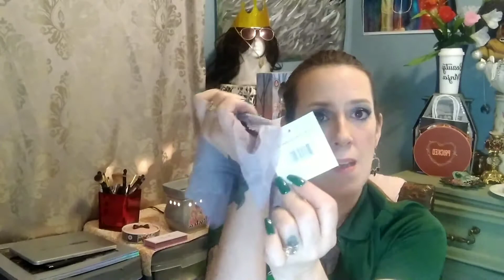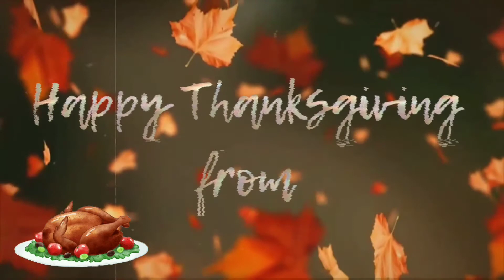Battle of the Undies!Splendies VS Heaven Panty#splendies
Hey y'all cool friends!! Let's complete these 2 brands!! And please comment your experiences or undie subscriptions that you use!!!

Instagram just Jessica 75
Tiktok just Jessica 75